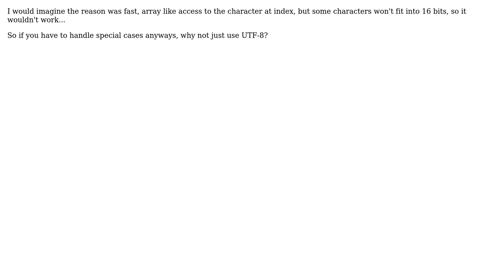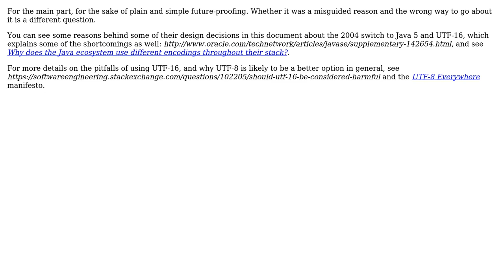Software Engineering: Why does Java use UTF-16 for internal string representation? (2 Solutions!!)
Software Engineering: Why does Java use UTF-16 for internal string representation?

With thanks & praise to God, and with thanks to the many people who have made this project possible! | Content (except music & images) licensed under CC BY-SA | Music | Images & others | With thanks to user zduny user stkent user haylem user DeadMG and the Stack Exchange Network Trademarks are property of their respective owners. You are responsible for your own actions.